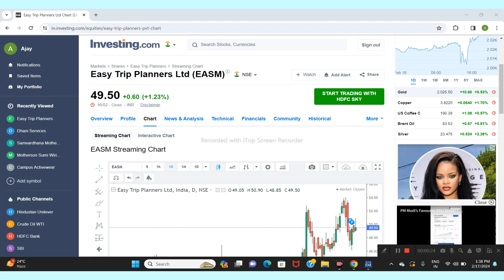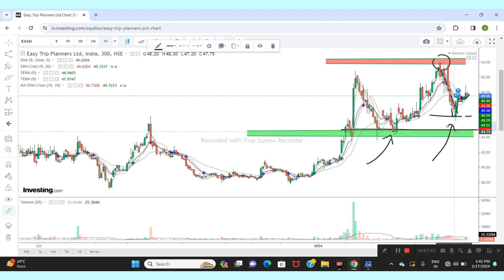EASY TRIP PLANNERS LTD SHARE NEWS | NEXT TARGET | LATEST NEWS | STOCK ANALYSIS